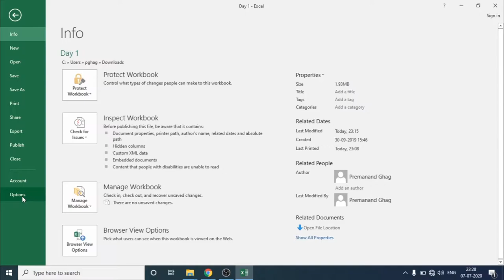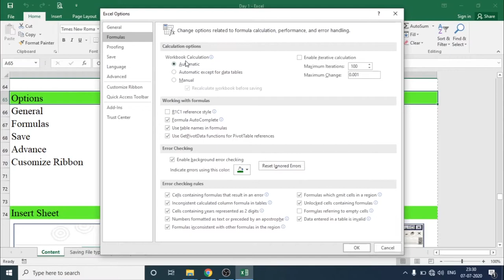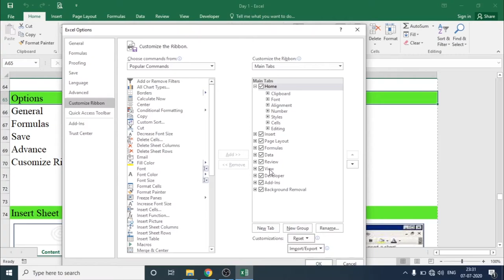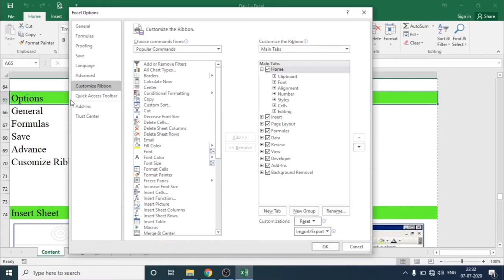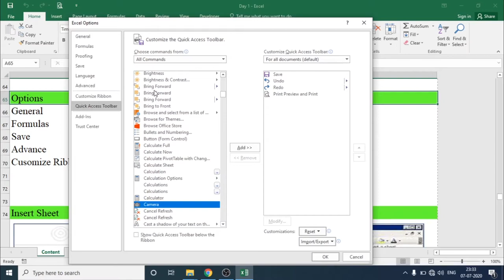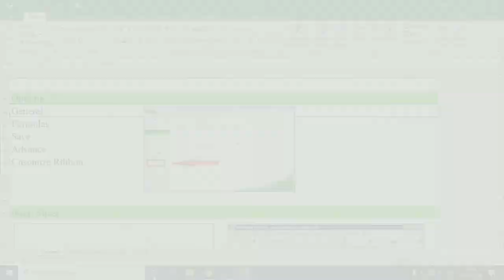MS Excel in HINDI___PART 05 _ Options Setting in MS Excel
~*Presentation Tool:*~

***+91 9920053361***